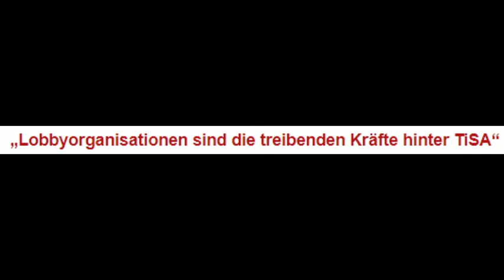„Lobbyorganisationen sind die treibenden Kräfte hinter TiSA“ Rolf-Henning Hintze (Nachdenkseiten)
übernommener Beitrag der Nachdenkseiten mit freundlicher Genehmigung der NDS
Die Freihandelsabkommen TTIP und CETA sind in aller Munde. Weniger bekannt ist das sogenannte Dienstleistungsabkommen „Trade in Services Agreement“ (TiSA). Das ist erstaunlich, handelt es sich bei TiSA doch um das derzeit größte Freihandelsabkommen, das seit 2013 unter strengster Geheimhaltung von 50 Staaten verhandelt wird. Der Buchautor und VWL-Lehrbeauftrage Ulrich Mössner hat sich intensiv mit TiSA beschäftigt. In einem Interview mit den NachDenkSeiten blickt Mössner hinter die Kulissen von TiSA. Das Interview führt Rolf-Henning Hintze.